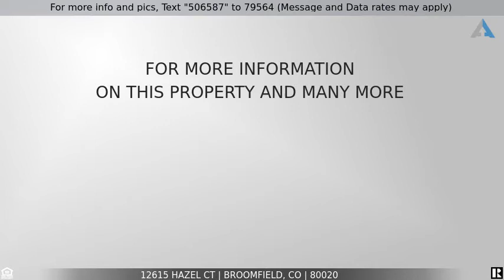Priced at $510,000 - 12615 Hazel Ct, Broomfield, CO 80020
FULL Kitchen, Great Views In this Broomfield, CO House For SALE 2 Bed!

This 2 Bedroom , 2 1/2 Bathroom & 2 car attached garage Home boasts a well thought out open floor plan with high vaulted ceilings, interior refreshed paint & lots of natural light. Full kitchen with 42" Cherry Cabinetry, Brushed Bronze hardware, kitchen nook, kitchen island, all new appliances with a Bosch dishwasher, updated powder room & hard wood natural flooring. Move-in ready home has an office with great views of the front porch, separate formal dinning, and a great room with a warm fire place. Second Floor double door entry spacious Master Suite offers a walk-in closet and 5 piece luxury bathroom with water closet. Full basement allows room for improved values in years to come.

Listing Courtesy of: Colorado Landmark-Louisville